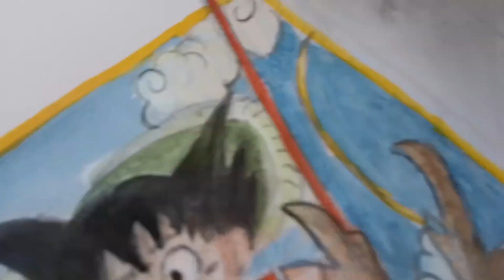Goku Drawing Easy || Goku Drawing With Water Colour || Goku Drawing Step By Step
In this video I am drawing Goku with water colour 💖

Used things:-
Paper - sketch book paper
Pencil - 6B pencil
Colour - water colour